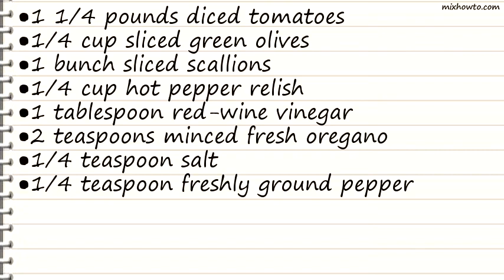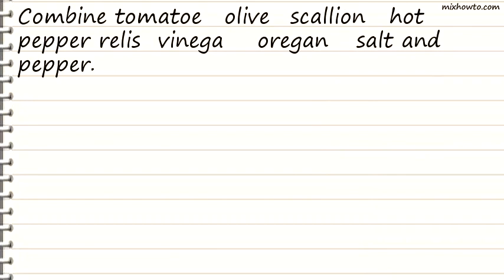Recipe Tomato & Green Olive Salsa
INGREDIENTS:
●1 1/4 pounds diced tomatoes
●1/4 cup sliced green olives
●1 bunch sliced scallions
●1/4 cup hot pepper relish
●1 tablespoon red-wine vinegar
●2 teaspoons minced fresh oregano
●1/4 teaspoon salt
●1/4 teaspoon freshly ground pepper